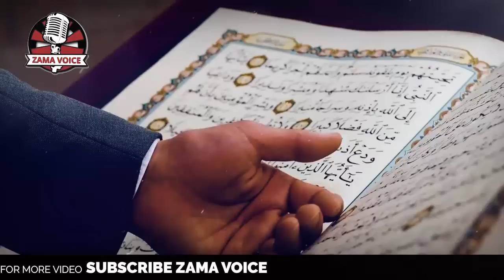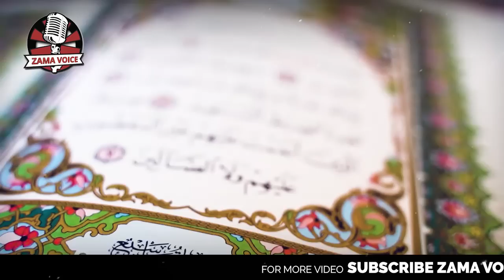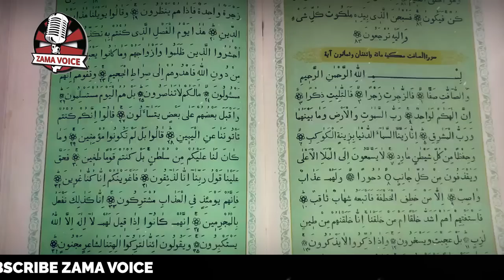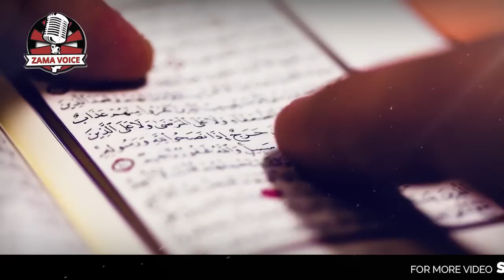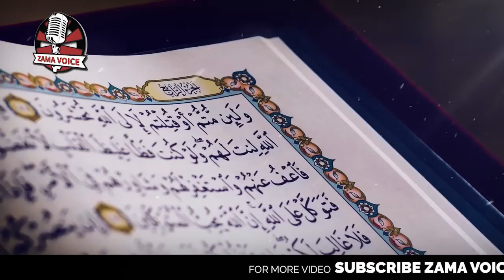Khudai ke Jhooty Dawedaron ka Ibratnak Anjam | Shaddad ki Jannat | Namrood ka Waqia | Zama Voice